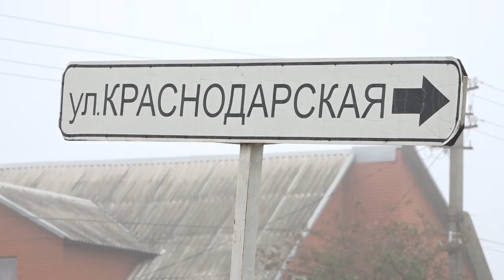Установка детской площадки в станице Северской